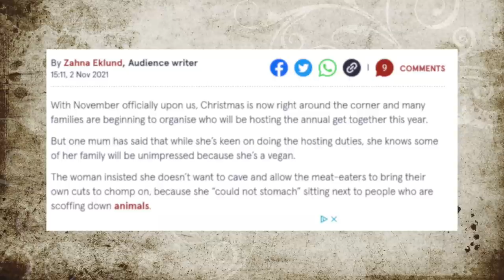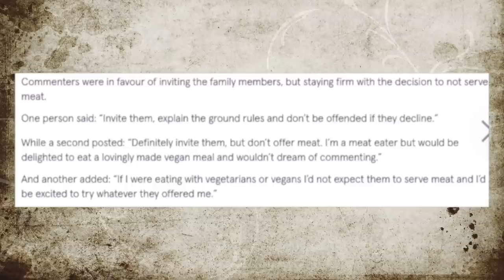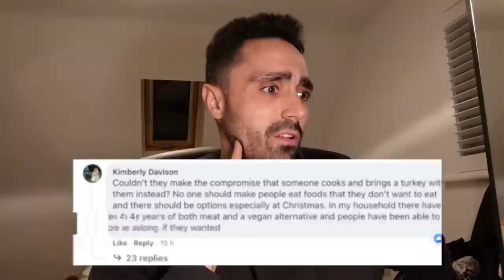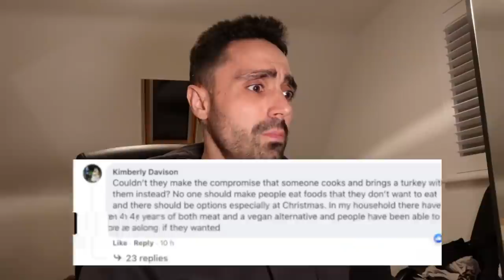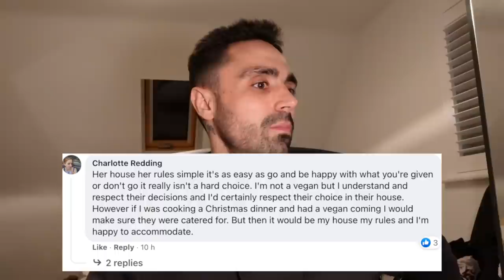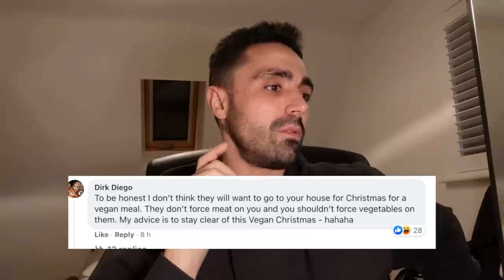Vegan SLAMMED For RUINING Family Xmas...HERE'S WHY!